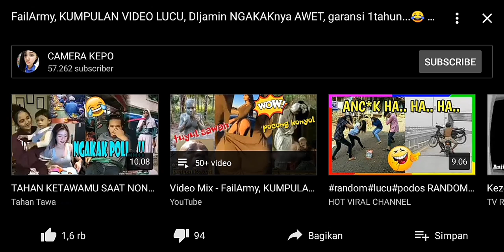Liliyana versi lucu